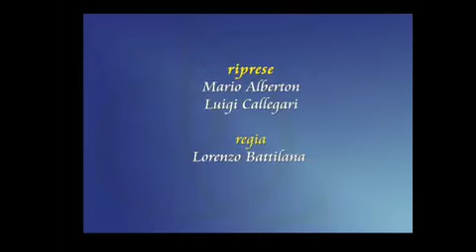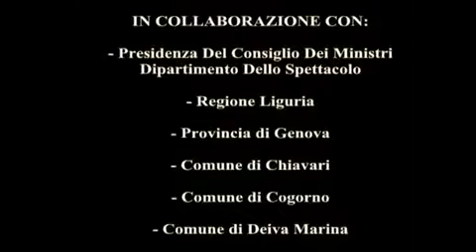ANDREA BACCHETTI PLAYS DVORAK WITH QUARTETTO D'ARCHI DELLA SCALA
A. Dvorak - Piano Quintet No. 2 in A major

Teatro della Scala Quartet
Francesco Manara, Violin
Pierangelo Negri, Violin
Simonide Braconi, Viola
Massimo Polidori, Cello

Chiavari, May 1 2004